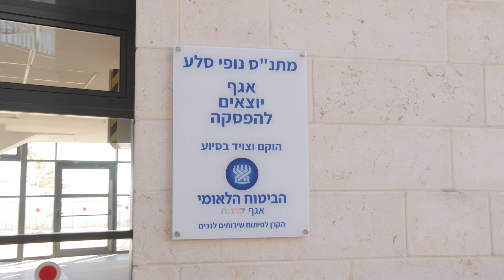'שלובים' - שלוחת המתנ"ס בשכונת נופי הסלע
נעים להכיר:
שלובים-
שלוחת המתנ"ס החדשה שלנו בשכונת נופי הסלע.
בית תרבות מדהים המכיל מגוון של פעילויות: אולם אירועים מרהיב, מרכז נינג'ה ייחודי, סניף בני עקיבא וגולת הכותרת: מרכז למשפחות צמי"ד- לשילוב ילדים ומבוגרים בעלי מוגבלויות, בשלל תחומי תוכן.